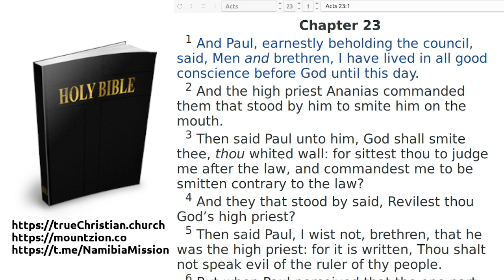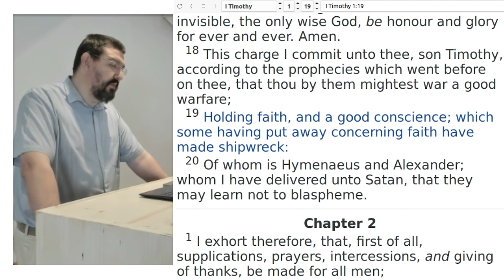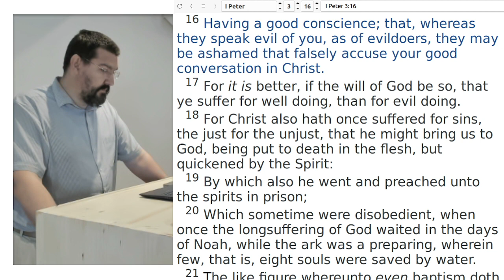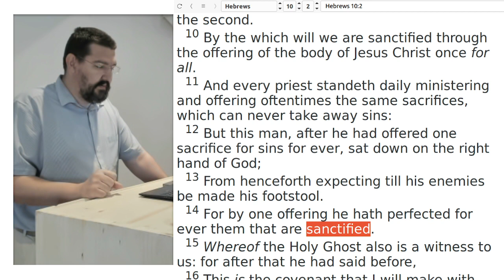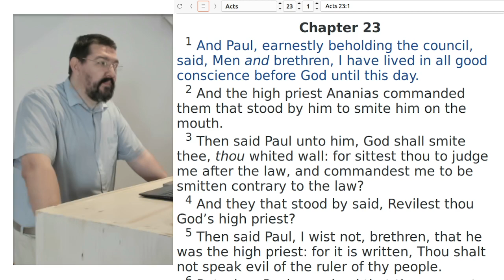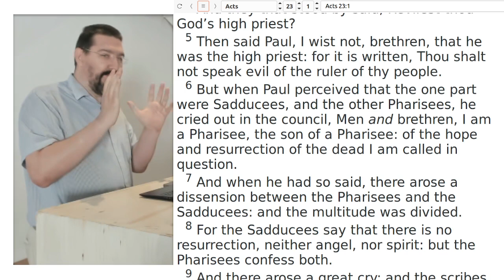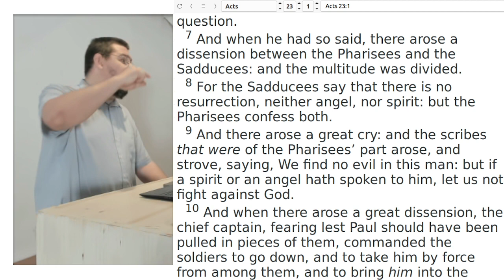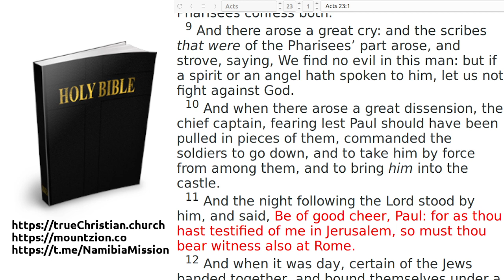Acts 23:1-10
A small christian congregation.

- Anabaptist world view
- A True Christian Church
- Windhoek
- Namibia